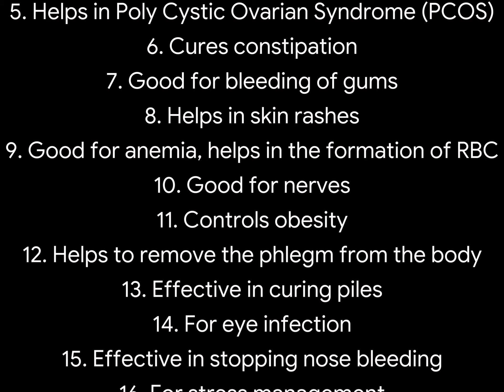bermuda grass juice | arugampul juice | how to make garike juice | natural sugar control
bermuda grass juice | arugampul juice | how to make durva grass juice | natural detox juice

Bermuda grass juice is simple, healthy juice. This is also called as "Durva Grass" or "garike hullu" in Kannada and "Arugampul" in Tamil. This grass has many health benefits. This is a Home Remedy for Menstrual Problem.